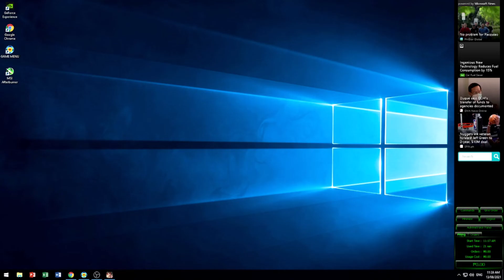Rules Of Survival PC with GT 1030 2gb and Intel G4600 FPS Test 2021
Intel G4600 7th generation
8gb ram 2400mhz
Palit GT 1030 2gb